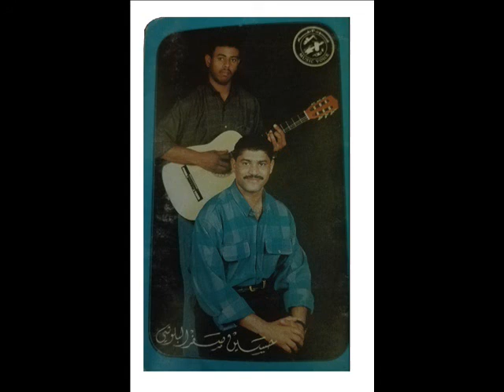حسين صفر_البوم رقم 6_(1)1994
البوم: دير مروايه دوست

الأغنية: در دانه
كلمات وألحان: حسين صفر
توزيع الموسيقى: امين  مال الله